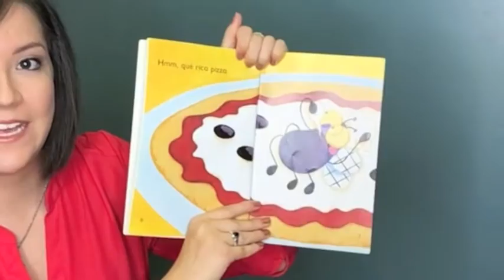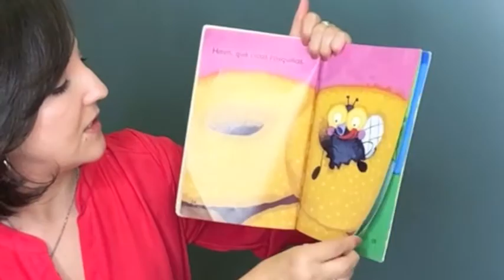Reading In Spanish Together [Qué rica mosca]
Get our book: